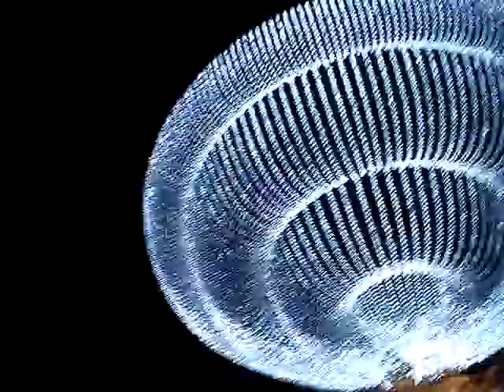澳門金沙多媒體會演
Multi-media light and sound show at the entrance of the Sands Macau